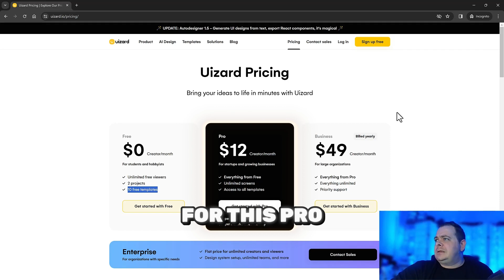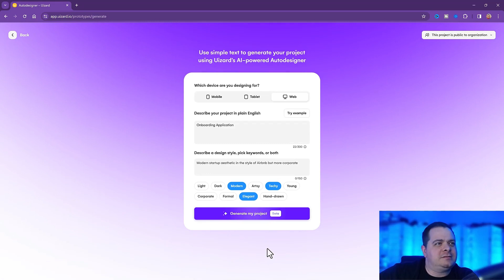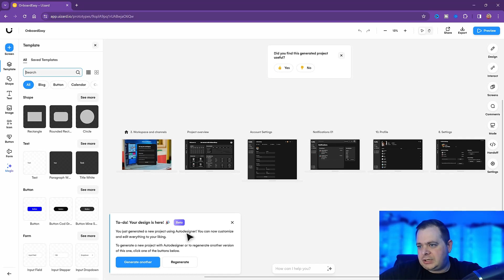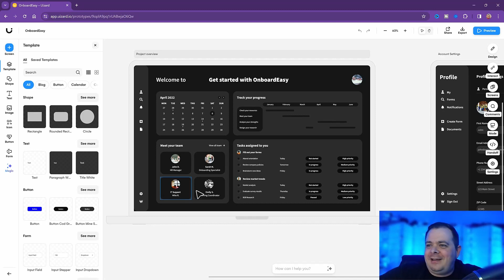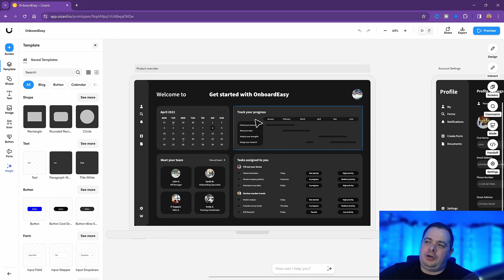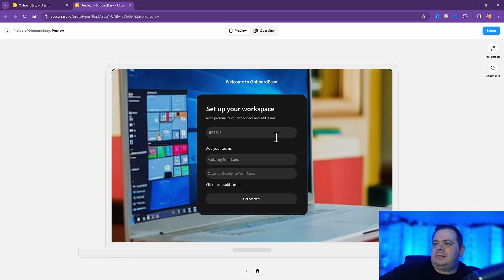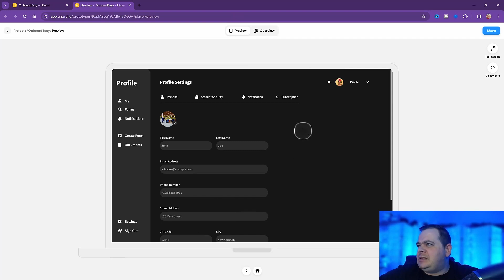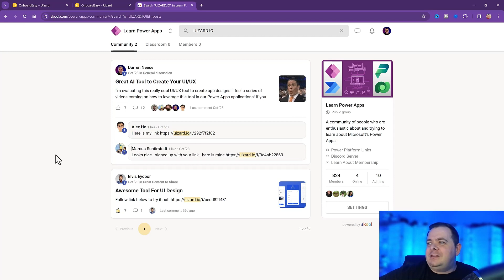Power Apps UI Design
⬅️ 🆓 In this video, we'll be covering how to do amazing things with Microsoft Power Apps: UI Design using a tool called UIZard!

-Darren Neese with PowerApps Tutorial